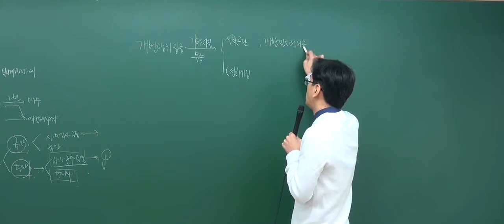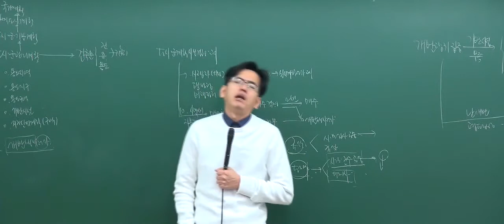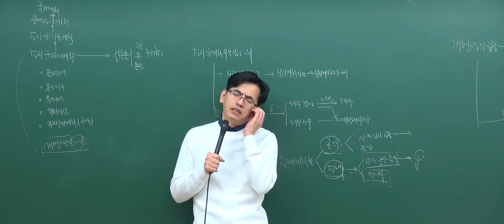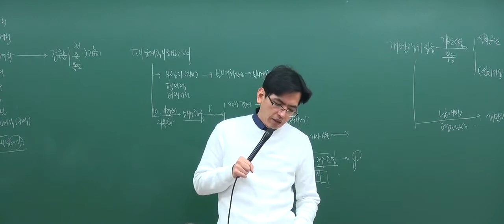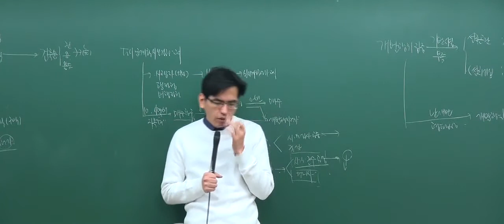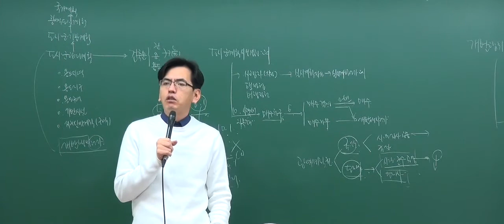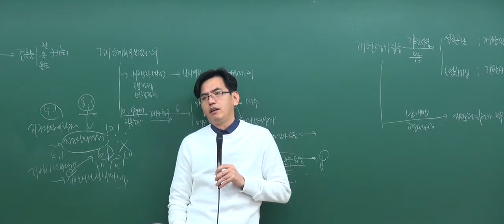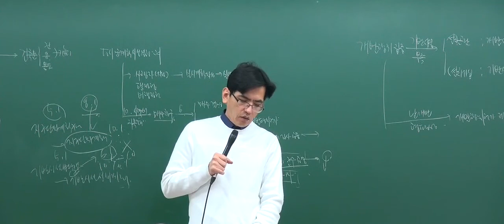[2017기본_3회3강] 공인중개사 강의_부동산공법(김동영)_ 개발행위허가제 핵심지문 (P.55)